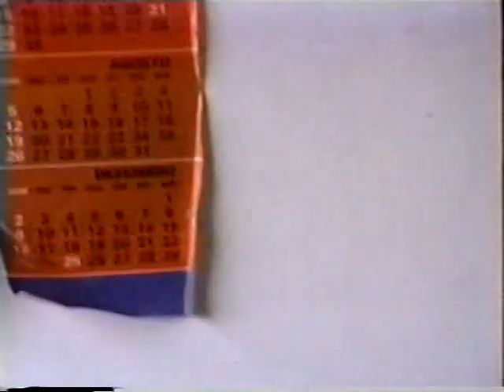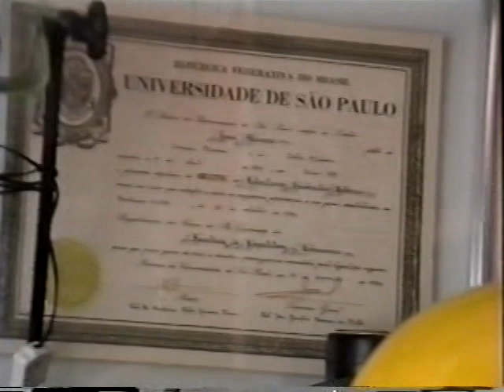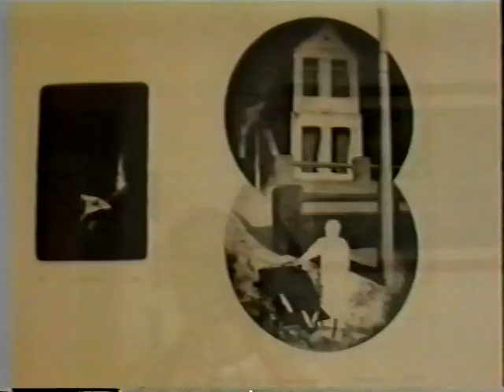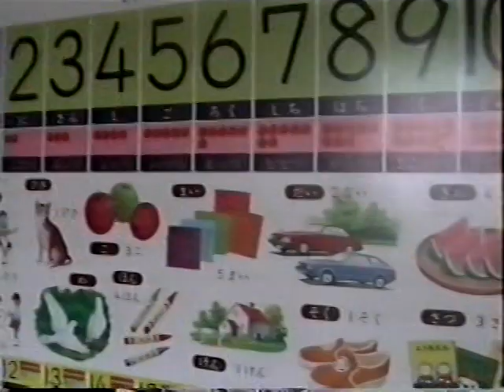1991: UM DIA COM YUHU E KEN MINAMI , 2 BONS IRMAOS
serie  familia  MINAMI: 1990  VTS 02 1

Um dia no Apto 42 e 44 do Edificio Cap D Antibes no Condominio LAbitare com os  irmaos  Yhu e  Ken Minami